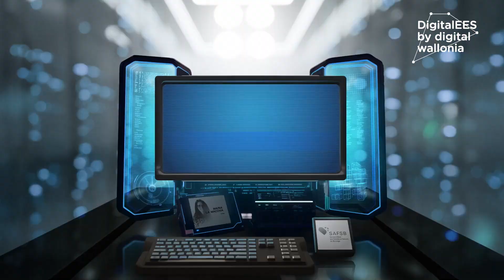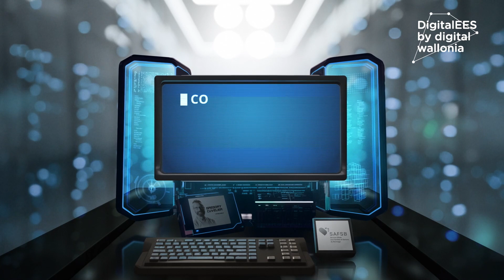Témoignage de SAFSB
La transformation numérique est une réelle opportunité pour la relance économique des entreprises en Wallonie. C’est pourquoi, la stratégie Digital Wallonia, à travers son programme DigitalEES, soutient les entreprises d’économie sociale désireuses de passer le cap de la digitalisation et favoriser ainsi leur compétitivité.